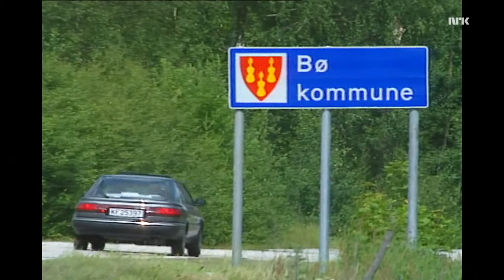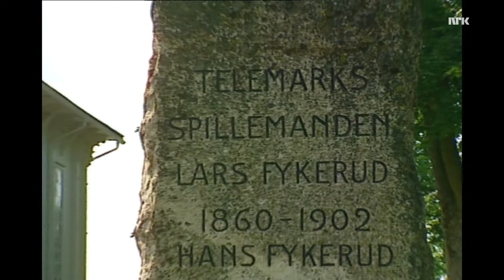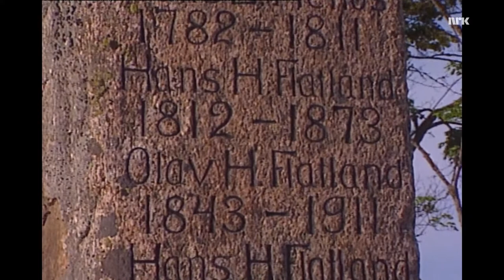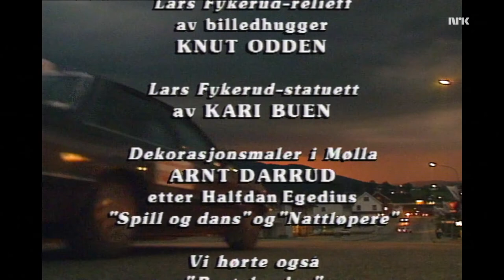OM KAPP MED FYKERUD-EKSPRESSEN - 1988 - LANDSKAPPLEIKEN 100 ÅR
For hundre år siden ble Sauherad-spelemannen Lars Fykerud den beste av åtte spelemenn på den første kappleiken i Bø i Telemark.  I sommer ble landskappleiken avholdt samme sted med åtte hundre deltakere og tusener av tilreisende.  Ved Steinar OFSDAL og Torstein VEGHEIM.
Hauk og Knut BUEN forteller om Lars Fykerud. Nils SLETTA fra
Tuddal Spelemannslag spiller.  Asbjørn STORESUND om de første kappleikene. Scener fra Bø hvor kappleiken foregikk 22. - 26. juni 1988.  Sina SANDA  - i forretning forteller.  Knut BUEN spiller "Rosa". Stian HENNESEID om tidligere spillemenn.
Siw-Marit JOHNSEN fra Glåmos Spelemannslag spiller
"Drømmen om Sulusgubben".  Magne MYHREN om spelemenn.  2 par danser "Sørlandsspringar"   Eva SØRHAUG og Børge SKARDAL danser.   Annbjørg LIEN fra Måltrosten Spelemannslag spiller "Tukthusen".  Gunnhild TØMMERÅS fra Kristiansand Spelemannslag synger "Ballade fra Åseral".  Asbjørn STORESUND om felemakere og spelemenn. ARKIVFILM: John G. HELLAND i sitt feleverksted.  Stian HENNESEID om gamle feler.  Knut HAMRE fra Hardanger Spelemannslag spiller "Sørfjorden". Reidar MEINSTAD
og Jon ELLINGSEN fra Kongsberg Spel -og Dansarlag.  Opptog gjennom gate til avduking minnesmerket over Lars Fykerud, Akkerhaugen.  Togscene.  Hauk BUEN spiller "Nonsnatten".  Fra Evje bygdetun hvor H. BUEN intervjues.  Hans
GAMPEDALEN fra Spelemannslaget Fjellrosa kveder "Far, mor og presten". Vågå Springleik danses av Ivar og Marie LILLEBRÅTEN, Gina PLASSEN og Erling HOLEN.  Fra Majorbø gård - Sveinung DALEN spiller "Tjugedalaren".  Gunnlaug LIEN og Håkon TVEITO danser "Hallingspringar" sammen med Anne-Lise PÅLERUD og Geir-Helge ESPESET.  H. BUEN har ei Fykerud-fele.  ARKIVFILM: Knut KJØK i Røros 1970.EA.  Knut KJØK spiller nå "Springleik etter Mathias Vismo".  Naturscener.  "Vestlandsspringar" danses av Svanhild og Steinar DRØSDAL og Synneva og Knut JACOBSEN.
Brit BERTHELSEN og Bjørn STRAND i en "Valdresspringar" sammen med Mona DALEN og Knut Øystein BAKKEN og Berit og Knut STEINSRUD.  ARKIVFILM: Knut STEINTJØNNDALEN lager fele. EA. Per Sæmund BJØRKUM fra Gudbrandsdølenes Spelemannslag spiller "Vals etter Pål Skogum".  Olav HAUGEN fra Fjellrosa kveder.  Aud MANHEIM og Kristian I. HANTO i en  "Telespringar" sammen med Astrid VERSTO, Halvard KAASA og Bibi GRINILIA og Arne PLADSEN.  ARKIVFILM:  Røoros 1970 - Nille HENNINGSGÅRD kveder.  Guro JEMTERUD fra Øystre Slidre Spel- og Dansarlag kveder "Kristen feier'n". Bjørn STRAND fra Vårflaumen Spel- og Dansarlag danser.  Magne MYHREN i samtale
med rep.  Bisserova Søstrene - gjester fra Bulgaria synger.  Hallvard T. BJØRGUM fra Setesdal Spelemannslag spiller "Skjoldmøyslaget".